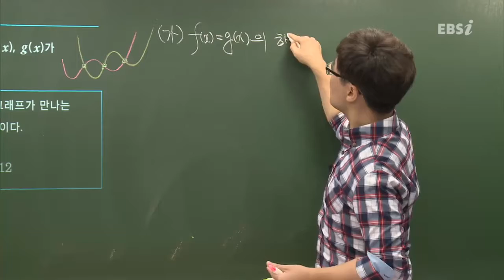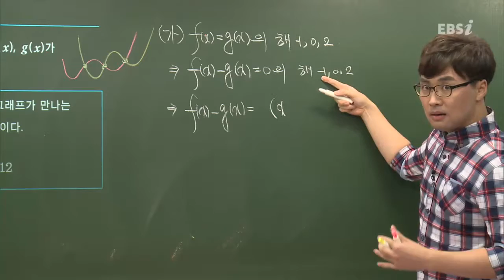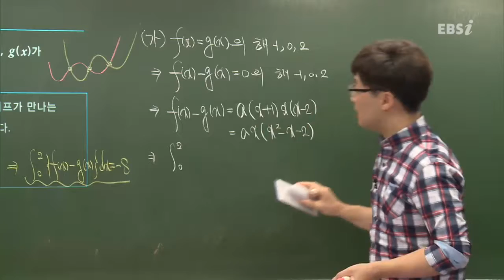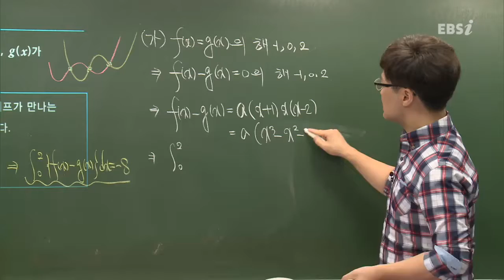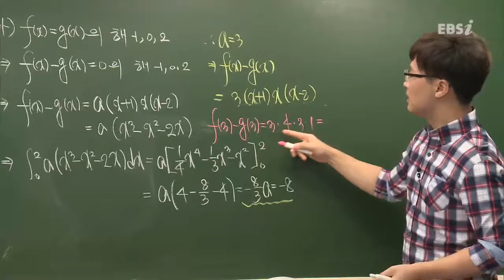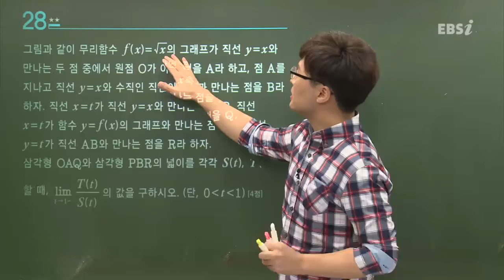201609교육청B27@고2@ebs@김원중